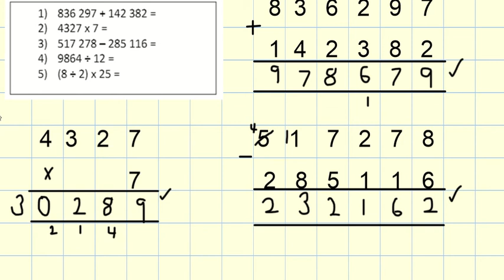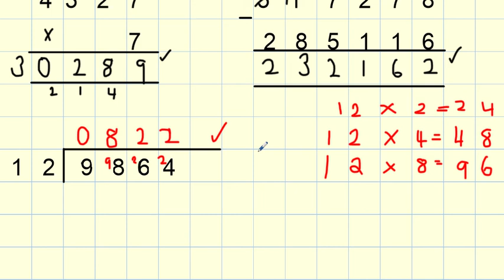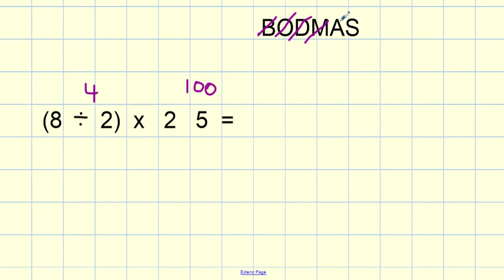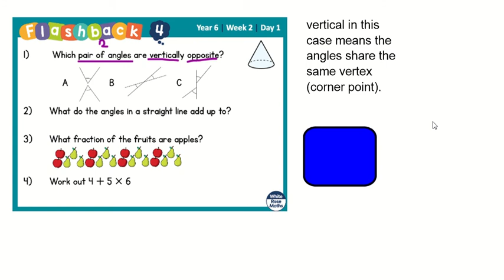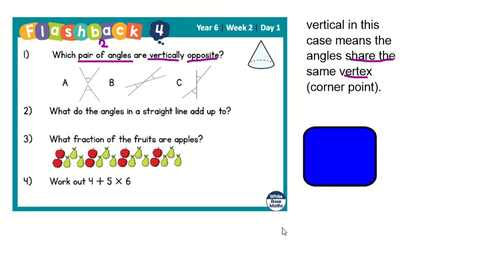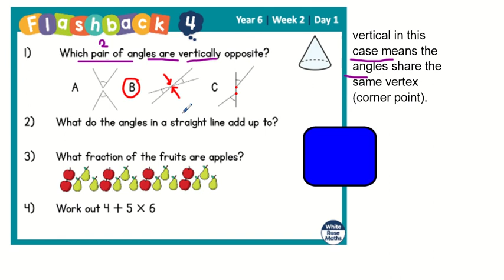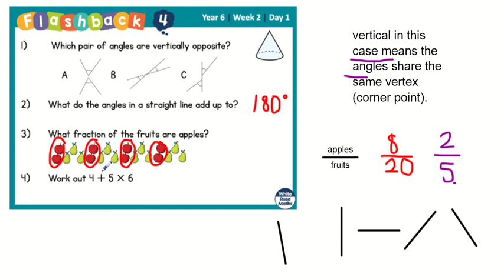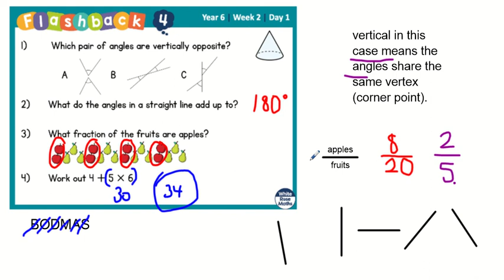08.02.21 Year 6 Arithmetic